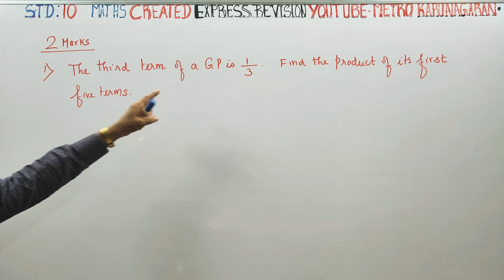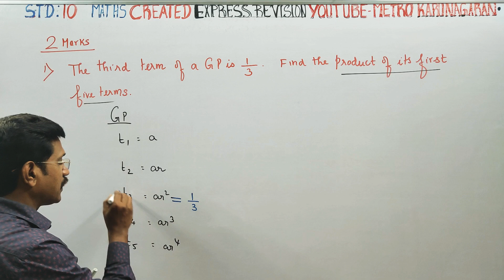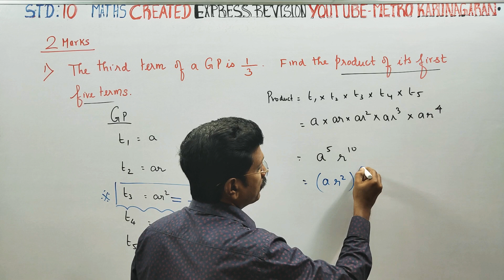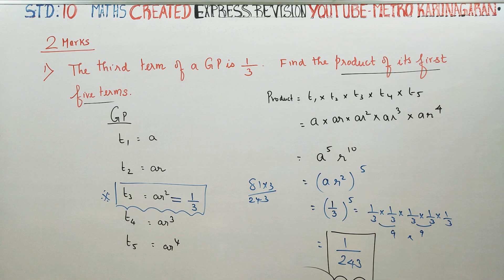10th Std Maths Created sum The third term of a GP is 1/3. Find the product of its first five terms